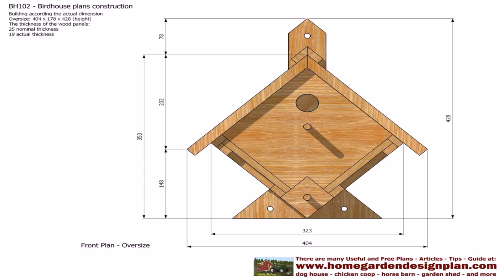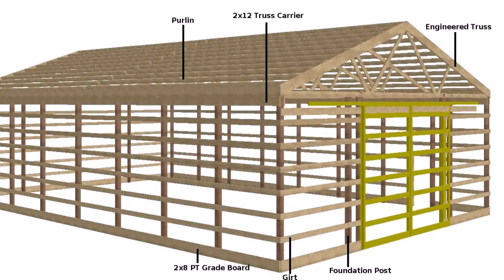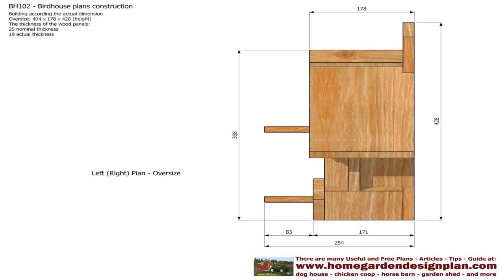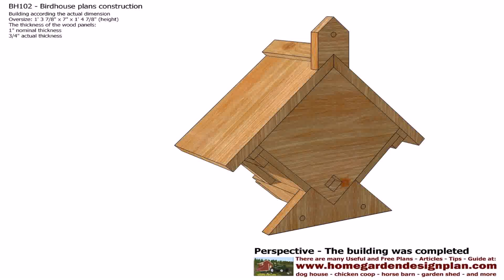Indian House Plans 20 60